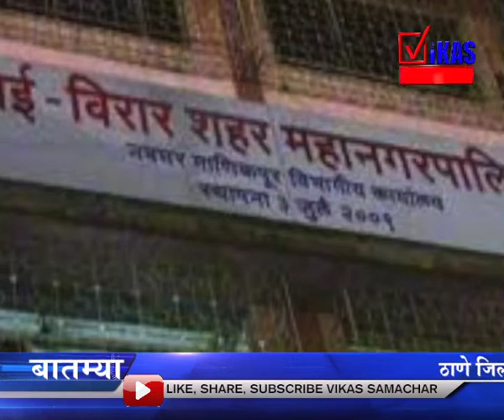कचरा टाकणाऱ्यांकडून केला वसईत १३ लाखांचा दंड वसूल